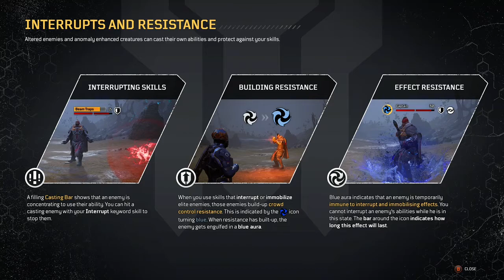FTDmusic Plays: Outriders (Xbox One) - Release Day!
Watch as we continue this much hyped RPG.